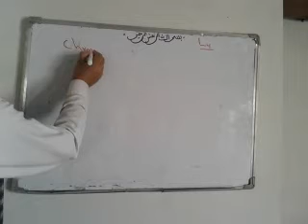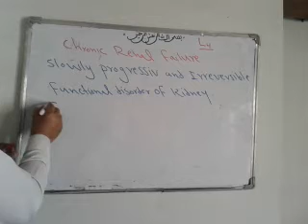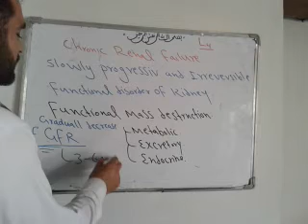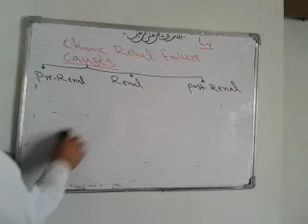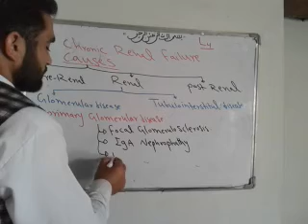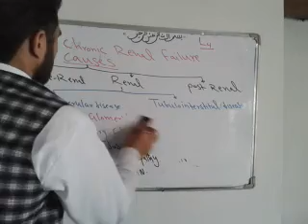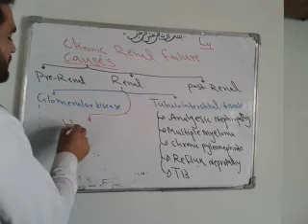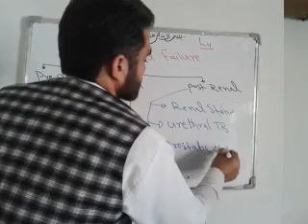3 2 E L 4 By Dr Naimati